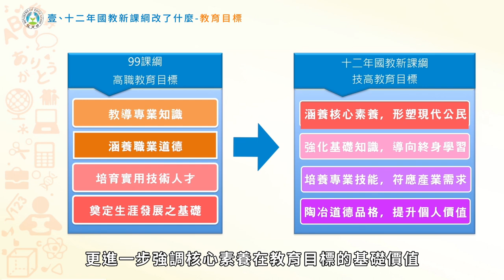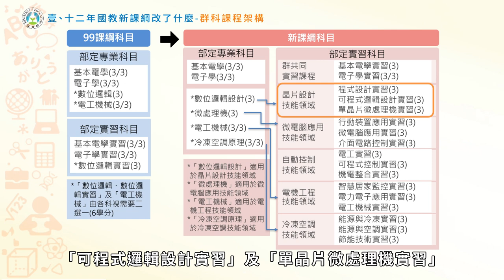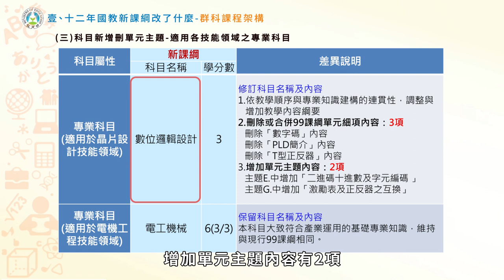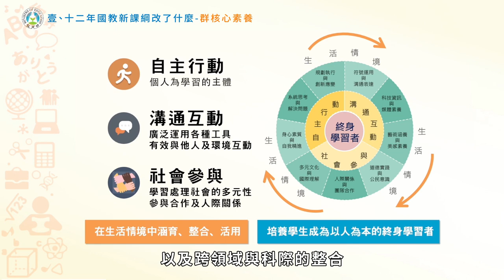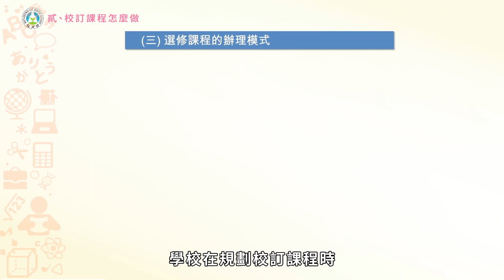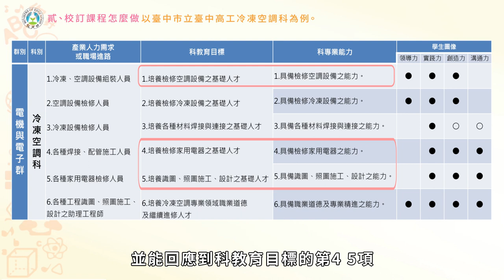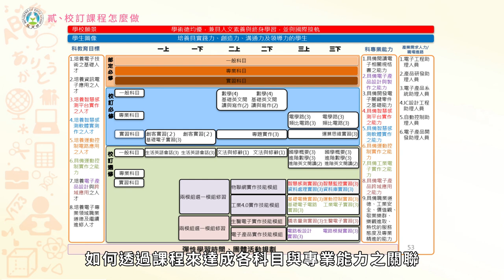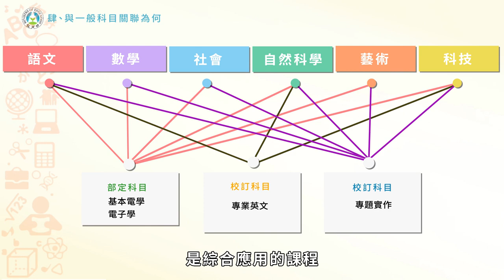電機與電子群